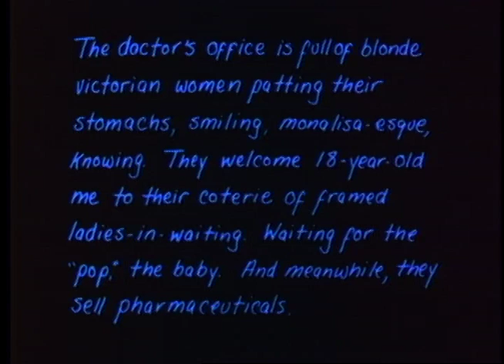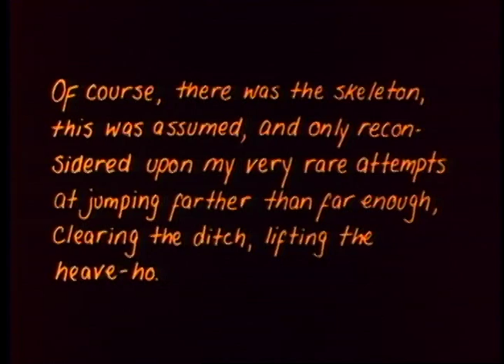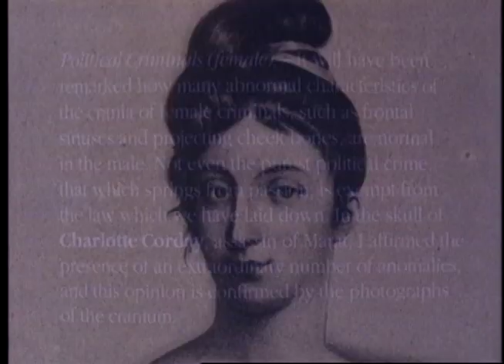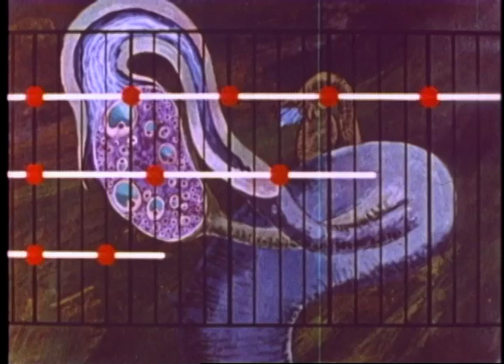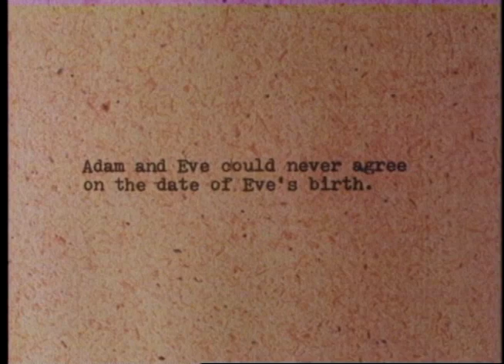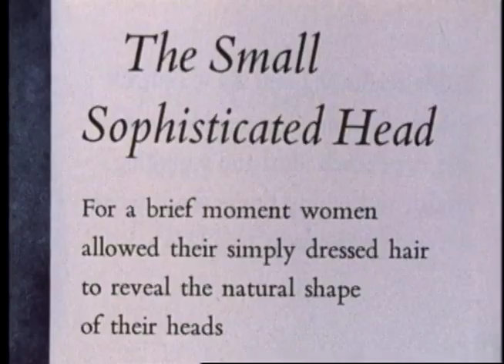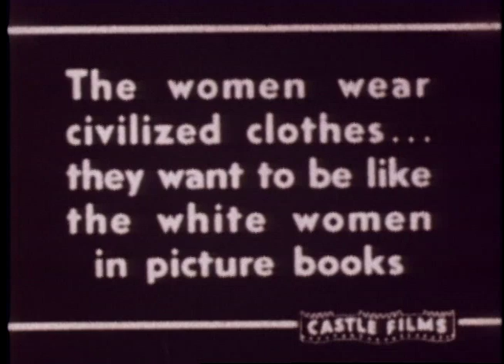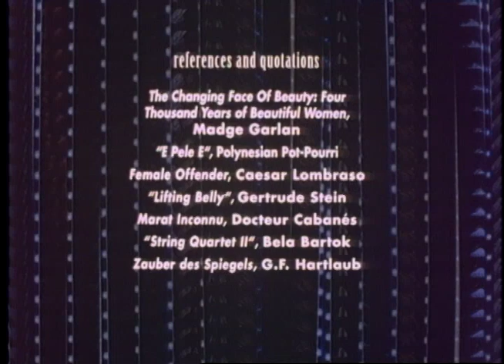House of Science: A Museum of False Facts by Lynne Sachs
"Offering a new feminized film form, this piece explores both art and science's representation of women, combining home movies, personal remembrances, staged scenes and found footage into an intricate visual and aural college. A girl's sometimes difficult coming of age rituals are recast into a potent web for affirmation and growth." (SF Cinematheque)

"A disturbing discovery and a remarkable exposition.  The film demonstrates Sachs' natural gifts as an autobiographer, a philosopher and a true artist." (Melbourne Film Festival)

"The film takes off on a visual and aural collage...combining the theoretical issues of feminism with the discrete and personal remembrances of childhood."  ( San Francisco Bay Guardian)

"Throughout 'The House of Science' an image of a woman, her brain revealed, is a leitmotif.  It suggests that the mind/body split so characteristic of Western thought is particularly troubling for women, who may feel themselves moving between the territories of the film's title --house, science, and museum, or private, public and idealized space — without wholly inhabiting any of them.  This film explores society's representation and conceptualization of women through home movies, personal reminiscences, staged scenes, found footage and voice.  Sachs' personal memories recall the sense of her body being divided, whether into sexual and functional territories, or 'the body of the body' and 'the body of the mind.'" (Kathy Geritz, Pacific Film Archives)

30 min., 1991